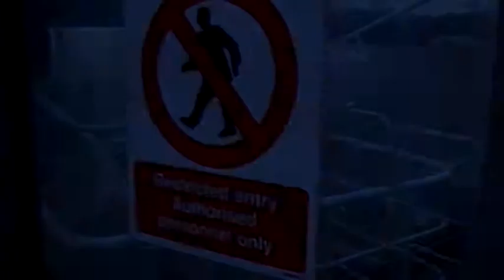Half-Ass Adventures! (on the interislander) by Ben Mataakama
If you've seen the "One Question" video you'll love this! I think... It's on the Interislander. Me and the boys were killing time  making silly vids and we cam up with this one... lol!